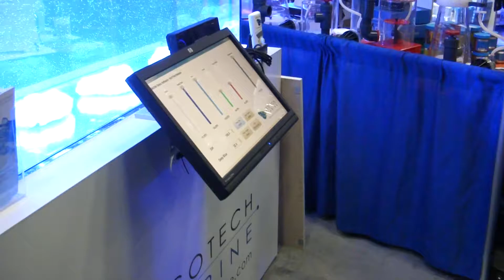Macna 2011- VorTech MP60 - Radion XR30w LED Light Fixture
Display de Eco Tech Marine mostrando las nuevas lamparas LED Radion XR30w y la nuevas bombas Vor Tech MP60 en la Macna XXIII in Des Moines, IOWA. Septiembre 09 de 2011